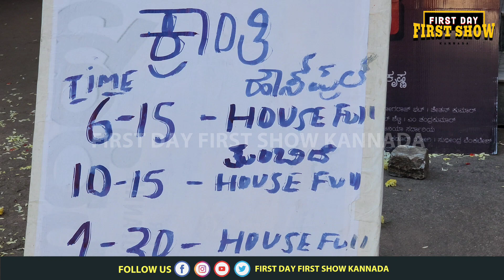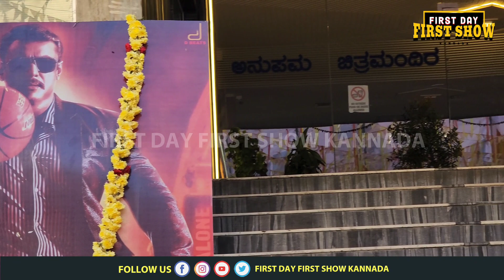ಮೈನ್ ಥಿಯೇಟರ್ ನಲ್ಲಿ ಹೇಗಿದೆ ಕ್ರಾಂತಿ ಕ್ರೇಜ್ | Kranti | Anupama Theatre | Darshan